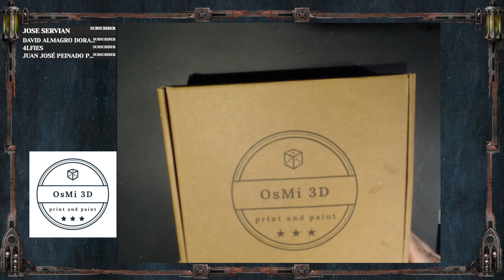Unboxing cositas de OSMI 3D (STAR WARS LEGION)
Algo esta cambiando en STAR WARS LEGION y esto es el comienzo.⚔️⚔️